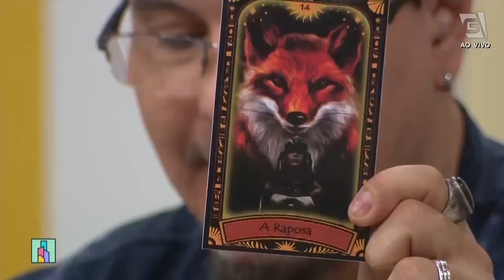Previsão de Áries 21/03 a 20/04 - Revista da Cidade (26/06/2023)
Confira a previsão astrológica para o signo de Áries para esta semana com Luciano Nassyn! 🔮